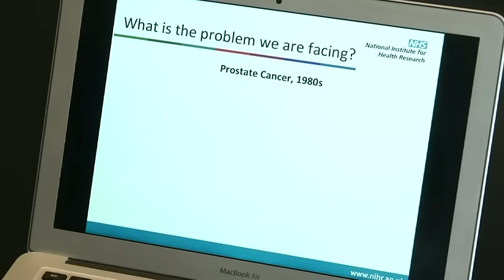Treat or Monitor Early Prostate Cancer?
Men with early prostate cancer who choose to closely monitor their disease are just as likely to survive at least 10 years as those who have surgery or radiation, finds a major study that directly tested and compared these options. (Sept. 14)